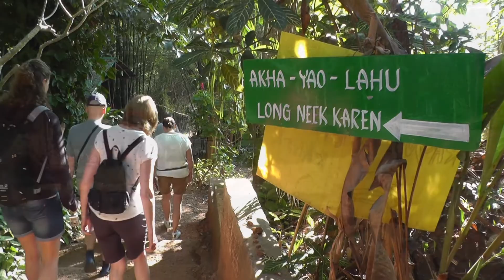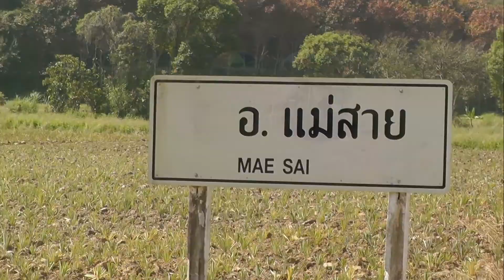07 Chiang Rai Bergdorpen Thailand De Wolf 2018 Blauwe Vogel Hilltribe Villages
Rondreis met de Blauwe Vogel door Thailand